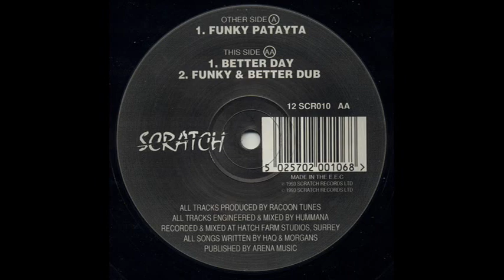D Loved - Better Day (1993)